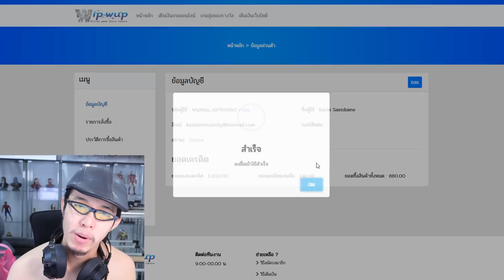ลูกซองไททันเจาะเกราะ ที่ดีที่สุด 4 VS 1 FREE FIRE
สุ่มเพชรไม่มีเกลือ ไม่มีหลอกคนดู